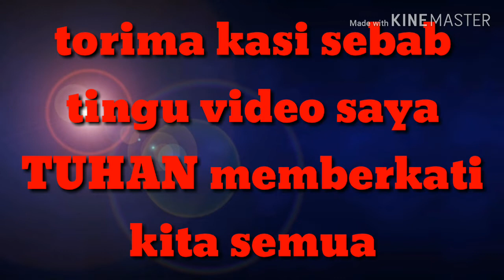SOKID - Masa berubah (original song)